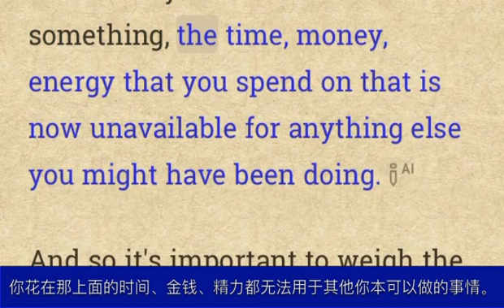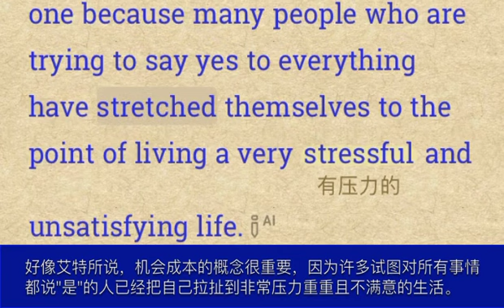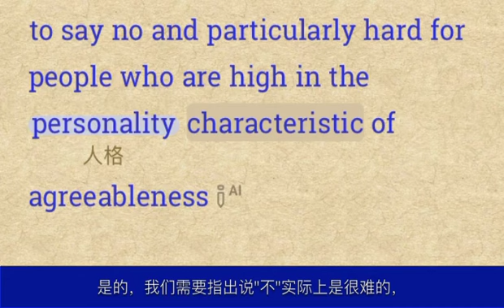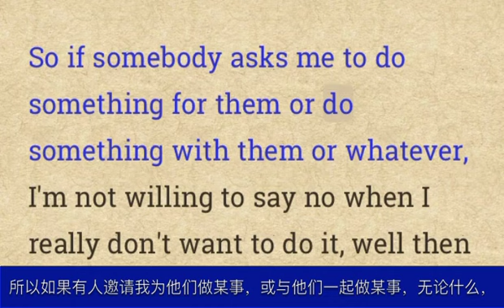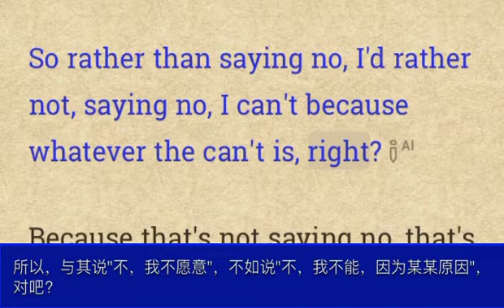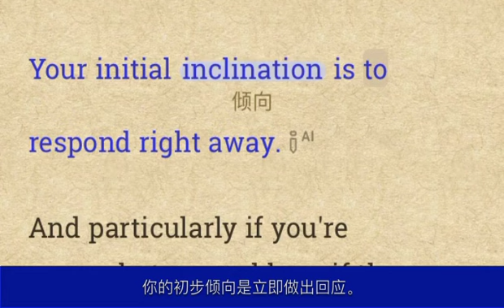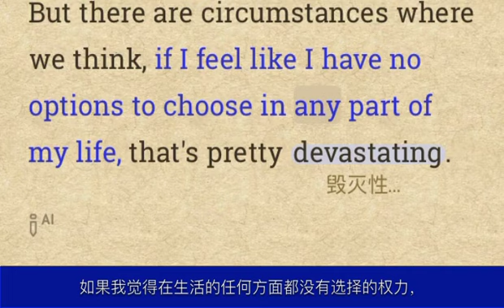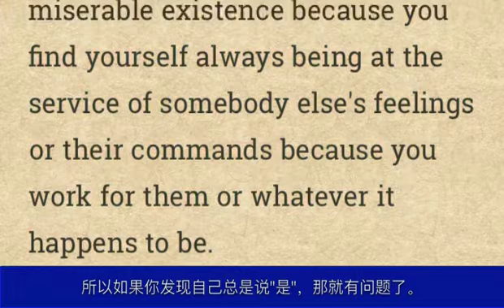学会说“不”：为什么这很重要 |每日更新的英语广播听力|Opportunity Cost | Stress | Agreeableness | Control | Time Management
This episode discusses the importance of saying "no," the challenges of doing so, and the need to balance saying "yes" and "no" judiciously.
 这段对话讨论了说“不”的重要性、这样做的挑战，以及在说“是”和“否”之间明智平衡的必要性。

Tips：
 1.一些关键词和困难词汇的解释
 Opportunity Cost（机会成本）：选择做某件事所放弃的其他可能性和资源。当你选择做一件事时，花费的时间、金钱和精力就无法用于其他事情。
 Agreeableness（随和性）：性格特质之一，倾向于与他人和睦相处。高随和性的人更倾向于说“是”以避免冲突或让别人失望。
 Locus of Control（控制点）：个人对自己生活的控制感。感到自己有能力选择和控制生活的各个方面。
 Judiciously（明智地）：以明智和慎重的方式做出决定。
 Stretch Themselves（过度扩展自己）：把自己搞得太忙或压力太大。
 Survive That Experience（经历中幸存下来）：成功渡过某种困难或挑战。
 2.一些文化背景知识
 美国文化中的个人主义：在美国文化中，个人主义较为突出，人们鼓励独立和自我决定，因此说“不”被视为保护个人权益的重要行为。
 职场文化中的任务管理：在职场中，合理分配和管理任务是高效工作的关键，学会说“不”有助于避免工作过度负荷。
 3.标注单词列表
 fully(完全地)         stressful(有压力的)         judiciously(明智而审慎地)
        personality(人格)         agreeable(欣然同意的 令人愉快的)         prone(有…倾向的)
        locus(轨迹)         empower(使能够)         spectrum(光谱)
        likelihood(可能性)         inclination(倾向)         devastating(毁灭性的 很好的)
        hierarchy(等级制度 统治集团)